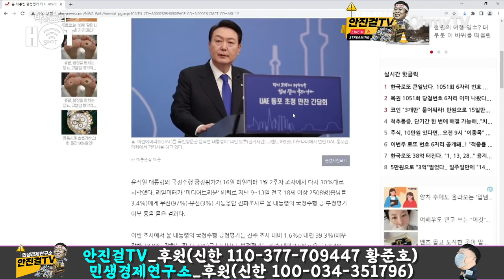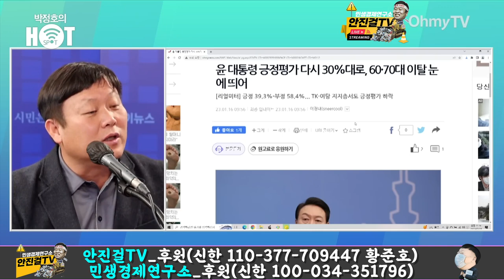[안진걸]_김건희가 대통령인가 | 윤석열 지지율 이제 떨어진다